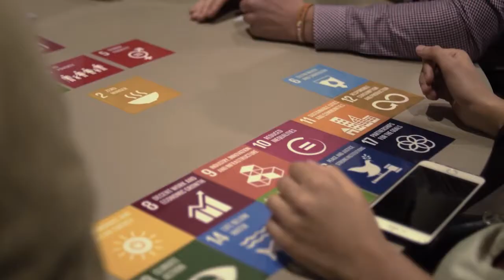Alutuli Alutuli at One Young World 2017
Alutuli Alutuli, who represented the Zambia Institute of Chartered Accountants (ZICA) at the One Young World Summit 2017, speaks about what he hopes to gain from One Young World.

Alutuli has eight years pre and post ZiCA professional accountant qualification experience providing a full range of audit and assurance services to various clients. He has experience working in the US and Zambia covering various sectors in the respective economies.
He is currently a Senior Associate, Audit at KPMG in St. Louis (USA) where is was seconded by KPMG in Zambia to the USA.